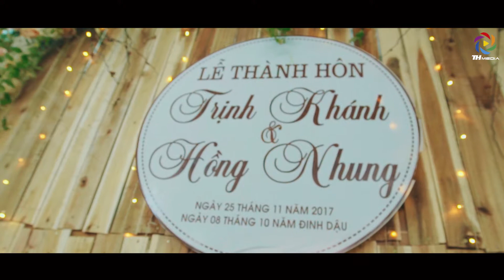Phóng sự cưới [Trịnh Khánh & Hồng Nhung]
Đơn vị sản xuất: TH Media
Giám đốc: Dương Thế Hùng (Hùng FCB)